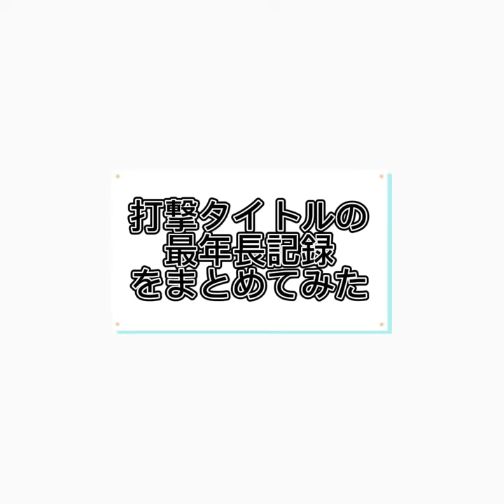【プロ野球】打撃タイトルの最年長記録保持者をまとめてみた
門田博光さん凄いですね